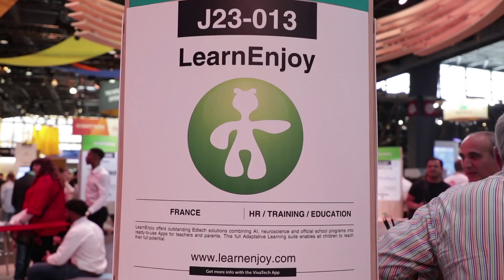BNP Paribas at Vivatech - Day 3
Wrap-up of the third day of Vivatech Paris 2018